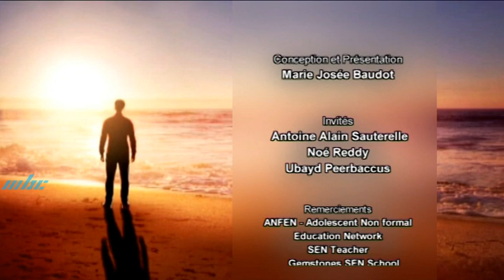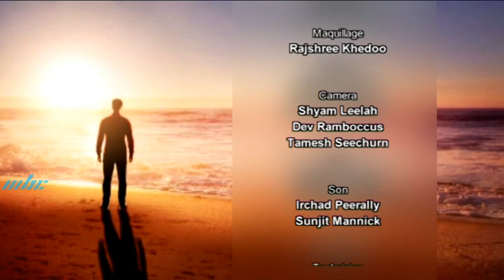Tipa Tipa Nou Avanse - Enseigner avec Le Coeur